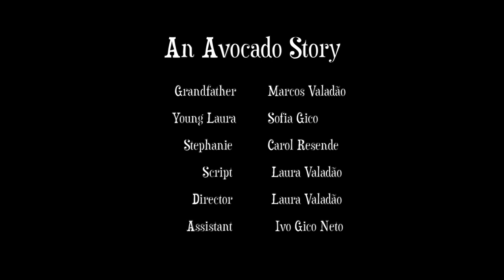An Avocado Story Short Film